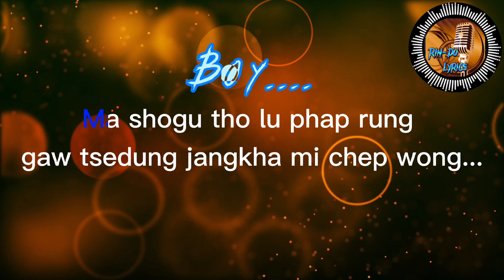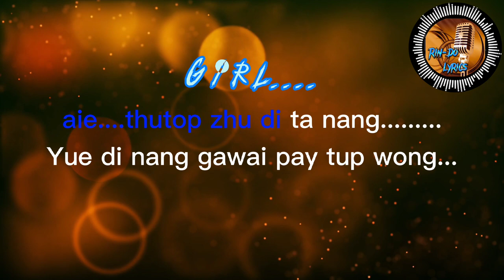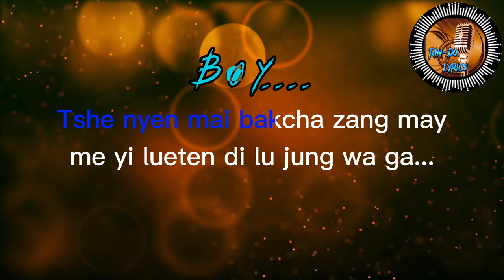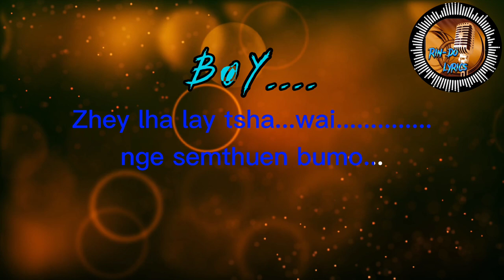Bhutanese new song TSEDUNG| Ugyen Panday & Kuenley Wangmo|| Rin-Do Lyrical Video